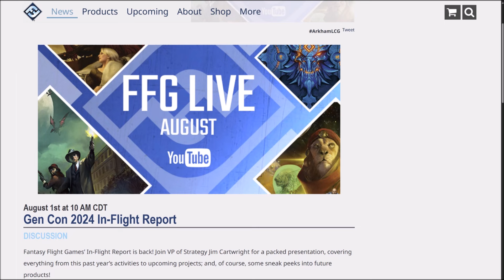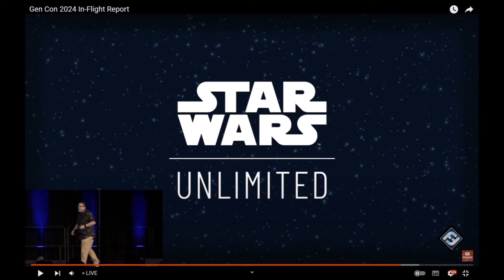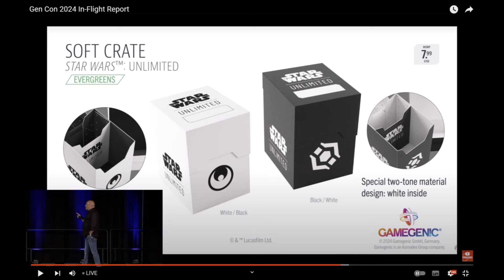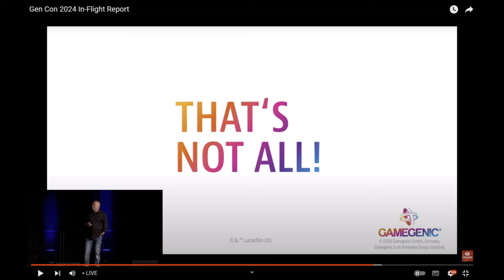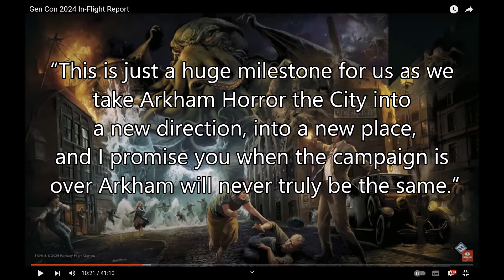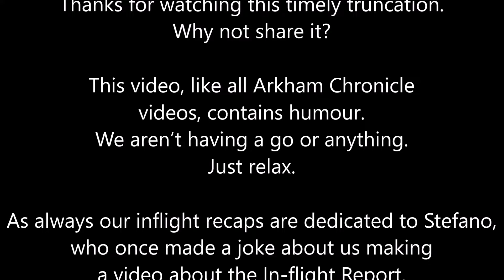Fantasy Flight Games 2024 In Flight Report - 5 minute RECAP - Arkham Horror - SW Unlimited - Marvel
Want to know all the FFG plans for the coming year? Don’t have 45 minutes to spare?